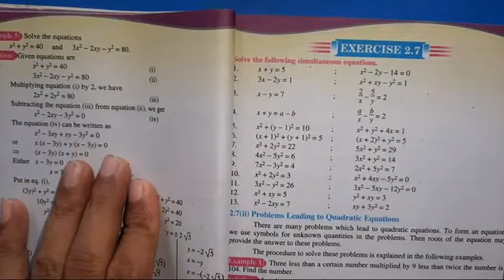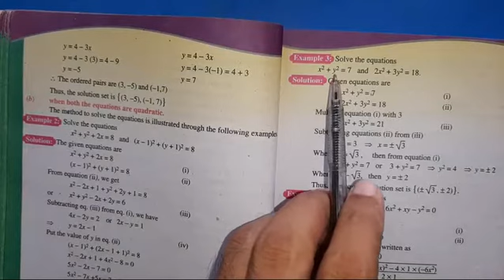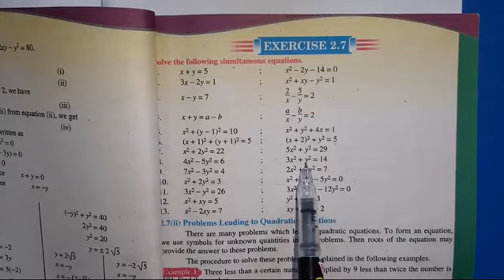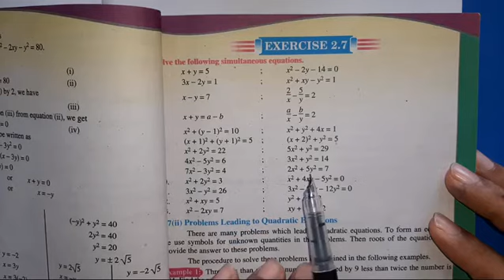X MATHS LESSON # 52 TOPIC: EX 2.7 Q 7,8,9